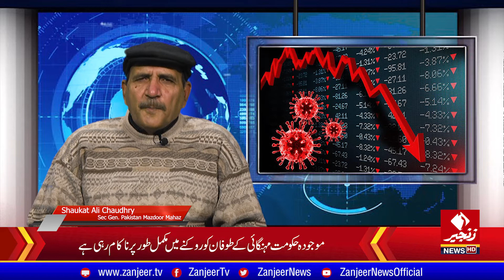Why Malaysia Held PIA Plane? Malaysian authorities seize PIA Boeing 777 at Kuala Lumpur Airport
Why Malaysia Held PIA Plane? Inside Story
براڈ شیٹ اور ملائیشیا میں پی آئی اے کا طیارہ روکنے کے اصل حقائق کیا تھے؟
وزیر اعظم کے 200 ماہرین کا دعویٰ کہاں گیا؟
موجودہ حکومت مہنگائی کو کنٹرول کرنے میں مکمل ناکام ہو چکی ہے